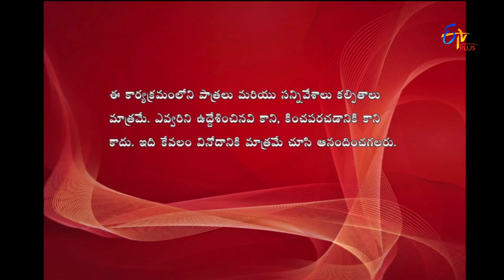Express Raja | 9th August 2017 | Full Episode 233 | ETV Plus